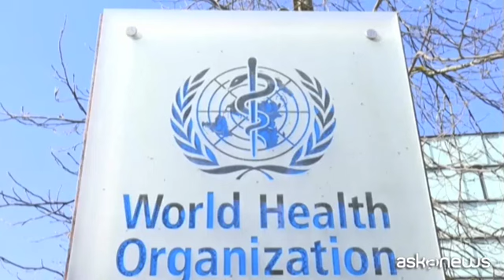L'Oms classifica l'aspartame come possibile cancerogeno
Ginevra, 14 lug. (askanews) - L'aspartame, dolcificante comunemente utilizzato da circa quarant'anni in migliaia di prodotti di consumo quotidiano in tutto il mondo, è stato dichiarato "possibile cancerogeno". L'annuncio - del Centro Internazionale per la Ricerca sul Cancro (Iarc) e dall'Organizzazione Mondiale della Sanità (Oms) - aggiunge un peso decisivo alla controversia che accompagna questa sostanza chimica da diversi decenni.
"Il gruppo di lavoro ha classificato l'aspartame come possibilmente cancerogeno per l'uomo, cioè il gruppo 2b, sulla base di prove limitate per il cancro negli esseri umani" ha detto la Dottoressa Mary Schubauer-Berigan.
Si tratta del terzo livello di gravità, dopo i "probabili" cancerogeni come la carne rossa o il glifosato e le sostanze classificate come cancerogene per l'uomo, come l'alcol o il tabacco.
"La conclusione principale del panel è stata che non ci sono prove convincenti da dati sperimentali o umani che abbiano l'aspartame tra gli effetti avversi dopo l'ingestione, entro i limiti stabiliti dal comitato precedente. Il comitato ha riconfermato che il livello di assunzione giornaliera accettabile è di 40 milligrammi per chilogrammo di peso corporeo" ha aggiunto Francesco Branca dell'OMS, precisando che c'è una terza via oltre alla scelta tra bevande zuccherate o edulcorate: quella di bere acqua.